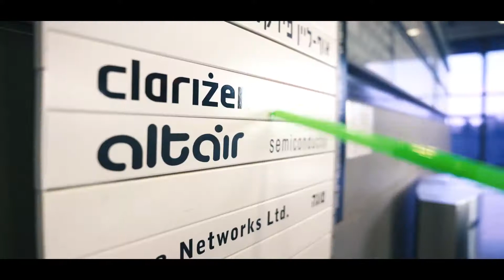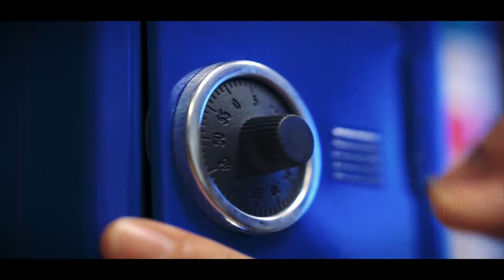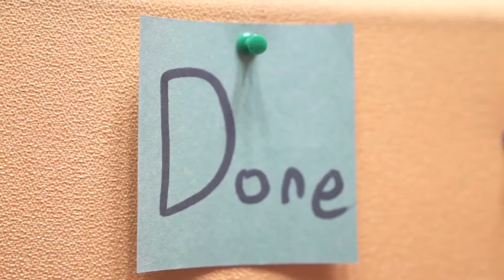Join the fun - Clarizen Culture Reel